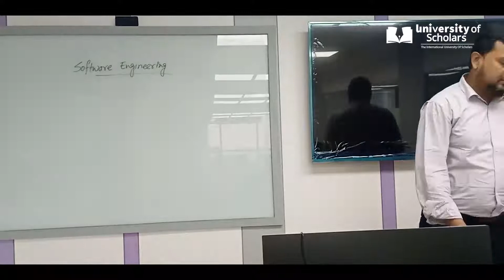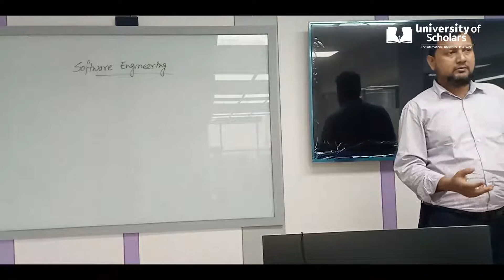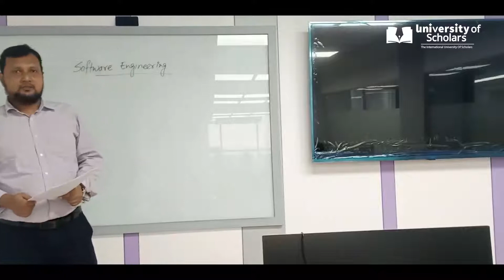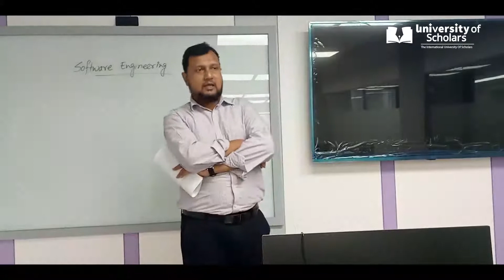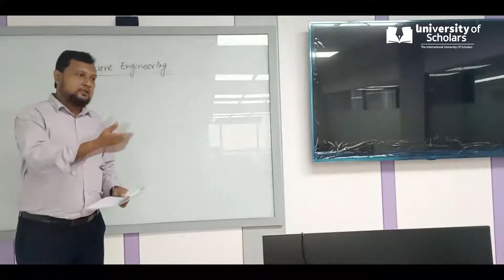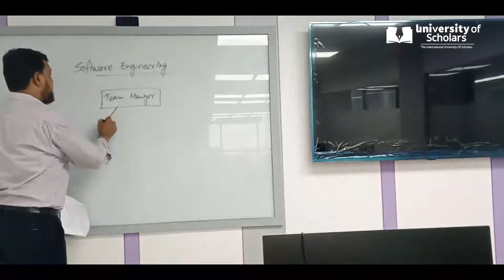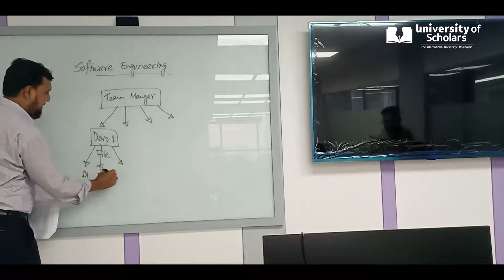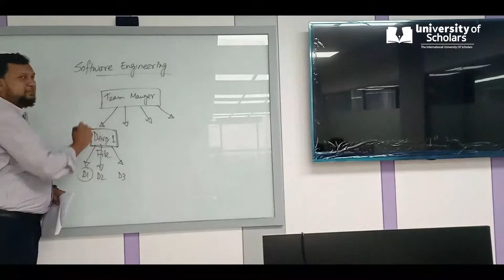Software Engineering | Class Lecture | CSE | Monzurul Islam| University of Scholars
Software Engineering  Class Lecture